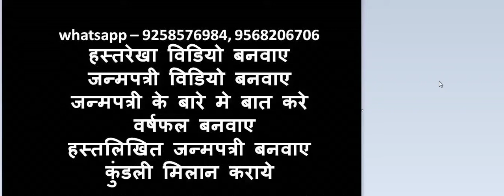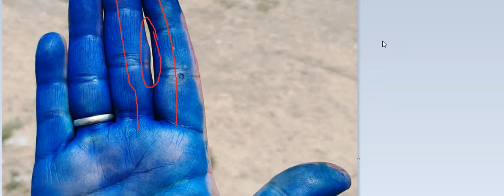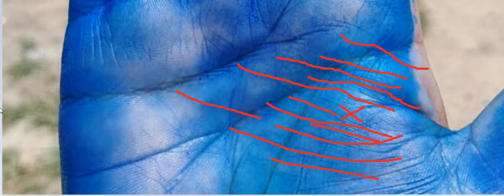क्षेत्रीय राजनीति में सफलता का योग